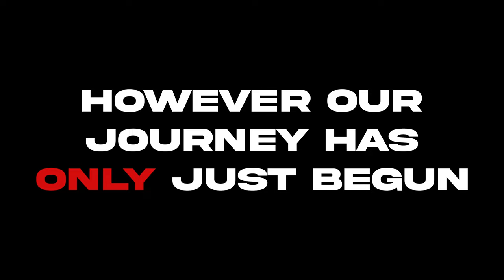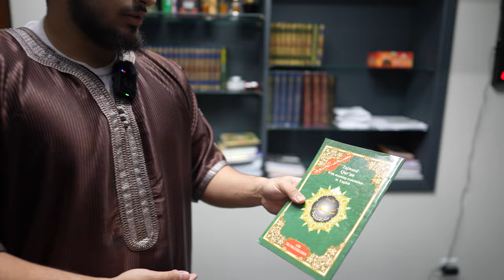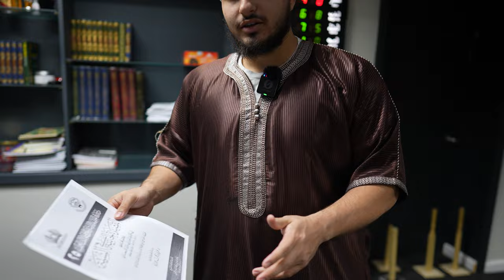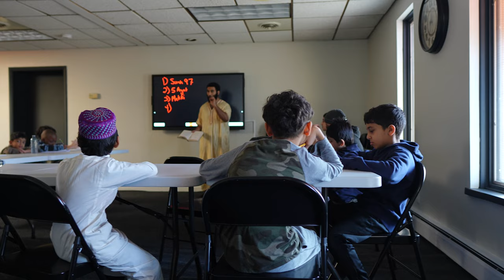FULL DOCUMENTARY || THE MOSQUE CHANGED OUR LIVES || ISLAM IS TRENDING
🕌 DONATE & ESTABLISH THE FIRST EVER MOSQUE IN CLARENCE NY إن شاء الله